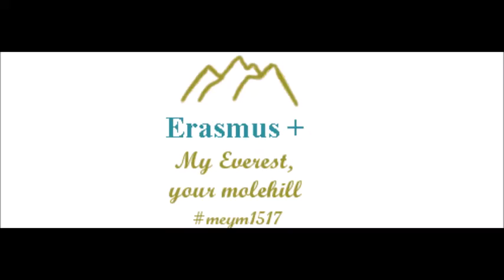Help me climb - First version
This is a first version of our project song "Help me Climb" recorded by our former colleague Noah Tauche